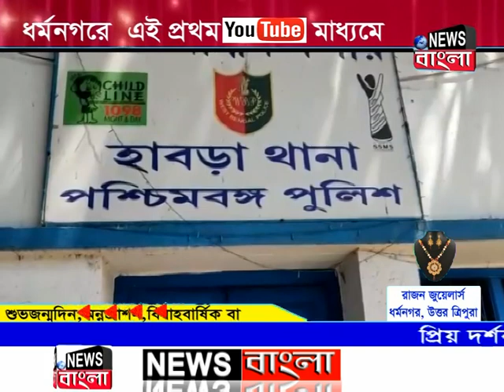News Bangla, Dharmanagar 24-03-2019 (Prime Time-II)